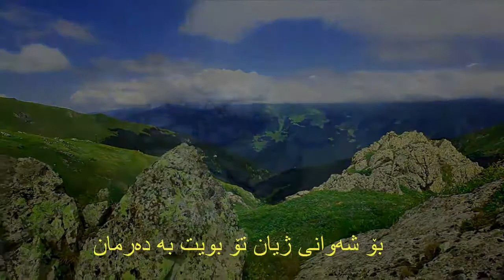موعین ئه‌سفه‌هانی : ئه‌ستێره‌